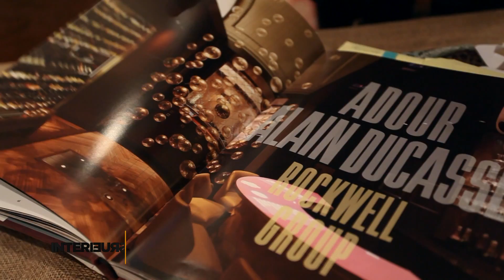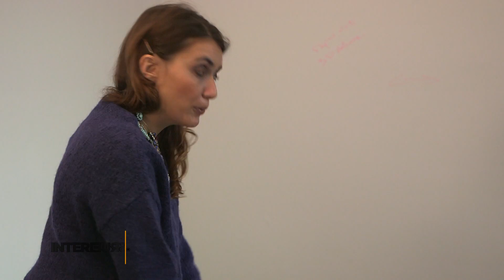Relooking : Laura Gonzalez crée une salle à manger noire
La couleur du jour pour notre salle à manger, c'est le noir et Laura nous prouve à quel point cela peut être chic et indémodable.